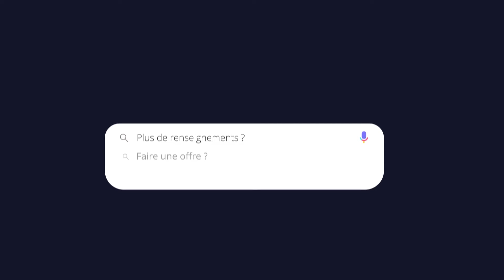FERNAND CLARAT 47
Rez-de-chaussée commercial de +/- 84 m2 situé à La Louvière et à proximité de toutes facilités, composé comme suit : Surface Commerciale de +/- 74m2, petite Réserve et 1 WC séparé. L'entrée Principale se trouve à la Rue Hamoir 45, une entrée Privée est prévue par la Rue Fernand Clarat 47. CAVE privée de +/- 8m2. Châssis PVC Double Vitrage. A visiter absolument !!!